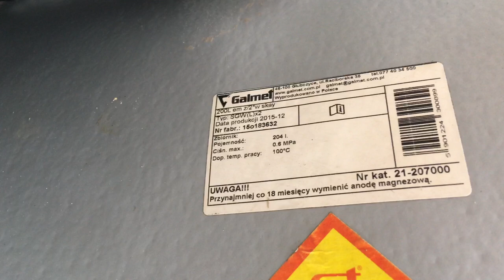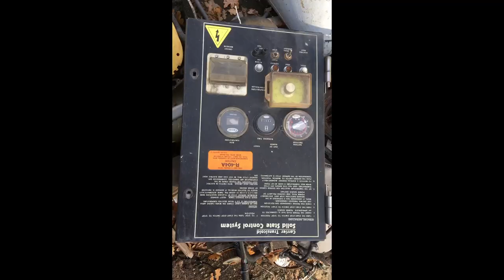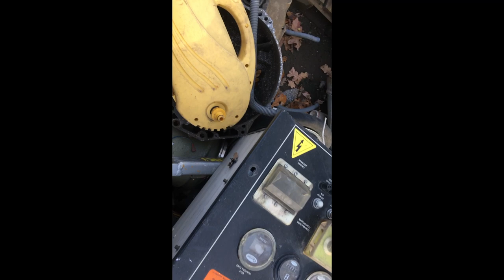Skup złomu - najtańszy skład budowlany na świecie! Majsterkujesz? Jedz na złom :)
Cześć! Witajcie :)

Dziś chciałem Wam pokazać najtańszy skład budowlany na świecie:) Potocznie zwany złomowiskiem. Jak dobrze wiecie lubię majsterkować a do tworzenia potrzebne są różne fanty:
-płaskownik,
-teownik,
-beczka,
-rozdzielnia elektryczna :D,
-czy coś co szybko zmieni swoje pierwotne zastosowanie ;)
Gdzie tego szukać - na złomie! Różne są ceny, ja płace od 1,7 - 2,5zł/kg - niema tańszego składu budowlanego w kraju ;)
Zresztą zobaczcie sami :)

Pozdrawiam
Mateusz :)

Ps. O 20:15 na majster hobbista wlatuje coś nowego ;)